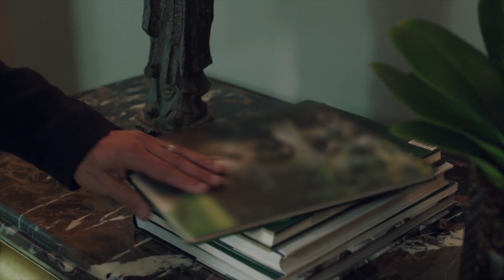Ya Benden Kurtulursun, Ya da Beraber Batarız - Elbet Bir Gün 5. Bölüm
Mehmet, Sevilay'a resti çekiyor! MEHMET'TEN BÜYÜK REST!

Elbet Bir Gün Her Pazar 20.30'da FOX'ta!

Nesime’nin karakolda kimliği ifşa olmak üzeredir. Gizem de Mehmet’e bütün hikâyeyi anlatmaya niyetlidir. Fakat işler Nesime’nin Mevsim’den aldığı telefonla beraber bir anda değişir. Nesime’nin şüpheli hareketleri Yavuz’un dikkatini çeker ve onu araştırmaya karar verir. Nesime hakkında çok önemli bir bilgiye ulaşır. Mehmet, Sevilay’ın git gide daha da yakınına gelmesiyle beraber ondan tümüyle kurtulacağı bir planı devreye sokar. Nesime ve Gizem Ahmet’i kurtarmak için Mevsim’den yardım isterler ama bu konuşma tam anlamıyla bir yüzleşmeye dönüşür. Fakat Mevsim annesi ve teyzesine olan öfkesine karşın kardeşiyle iyice yakınlaşmıştır. Ahmet’i kurtarmak için tehlikeli bir plan yapar ve böylelikle Cemil ile bütün köprüleri yakarlar. Bu durum Cemil’in öfkesini iyice artırır ve Ahmet’i bir seçim yapması için zorlar. Ahmet’in seçimi Nesime’yi en büyük düşmanı ve korkusuyla karşı karşıya getirirken, Gizem ve Mevsim onu canları pahasına kurtarmak için harekete geçerler…

Kapadokya’nın bir kasabasında, metruk bir gecekondunun bodrumunda aynı aileye ait beş ceset bulunur. Bundan on beş yıl önce öldürülen ailenin geride kalan iki ferdi Feride ve Nesime ise kayıptırlar. Gazeteci Murat Güven’in olayı “Kayıp Hayatlar” adlı programında ele almasıyla, Nesime’nin eski kocası zalim Cemil Bey on beş yıldan bu yana kayıp olan kız kardeşlerin peşine düşer.
Feride, yeni bir kimlikle kendisine yeni bir hayat kurmuş ve çok güzel bir evlilik yapmıştır. Büyük bir aşkla bağlı olduğu kocası Mehmet’in de geçmişinden gelen sırları vardır. Nesime ise kardeşinin tersine hayalini kurduğu yaşantıya hiçbir zaman erişememiştir.
Hayatta kalmak ve sevdiklerini korumak için, gerçek kimliklerinin ortaya çıkmasını engellemeye çalışan iki kadının hayatları program yayınından sonra geri dönülmez bir biçimde alt üst olur.

OYUNCULAR: SİNEM ÜNSAL, ŞEBNEM BOZOKLU, BURAK YAMANTÜRK, MUHAMMET UZUNER, HELİN KANDEMİR, DEĞER SOYSAL ALP, TALHA KARCI, OSMAN KARAKOÇ, YAĞMUR ÖZBASMACI MERMER, KENAN ACAR

YAPIM: MOST PRODUCTION
YAPIMCI - YÖNETMEN: GÜL OĞUZ
SENARYO: YUSUF REHA ALP
TRETMAN- BÖLÜM HİKAYESİ: FUNDA ALP-DİDEM KAPLAN
GENEL KORDİNATÖR: SONER GÜVEN
PROJE TASARIM: GÜL OĞUZ
GÖRÜNTÜ YÖNETMENİ: ERKAN SÖNMEZ
SANAT YÖNETMENİ: NAZAN ATAR